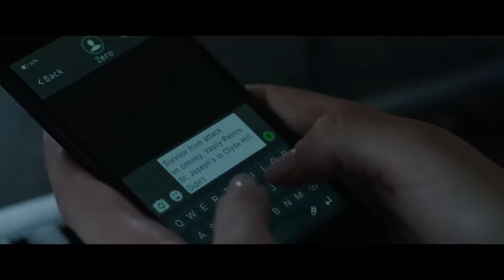PEMBALASAN SNIPER KORBAN KONSPIRASI, Alur Film Sniper Assassin End 2020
Judul : Sniper Assassin End
Rilis : 2020
Gender : Action